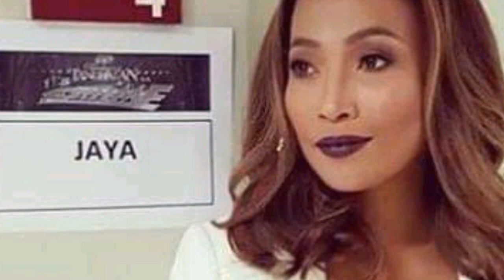Sino ang Mga dating Kapuso Female Celebrities na Naging Kapamilya Artist na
Sino ang Mga dating Kapuso Female Celebrities na Naging Kapamilya Artist na? Kilalanin.